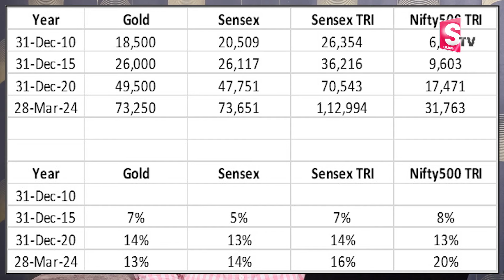Today Gold Rate 2024 | Gold Price in India | Gold investment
Watch ►Today Gold Rate 2024 | Gold Price in India | Gold rate 2024 | Gold investment